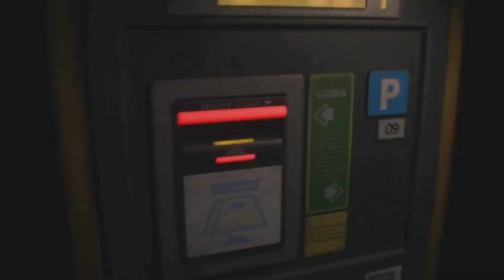Im so lost (RE2 playthough)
For a better experience change the video quality :)

I stream from 6 pm to 10 pm on twitch from Monday to Friday and occasionally on weekends

Love y'all